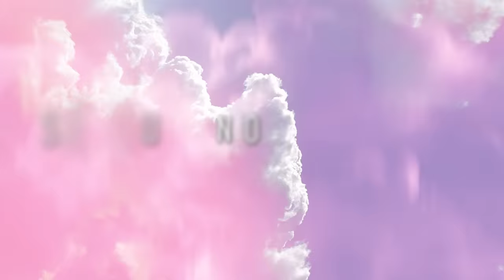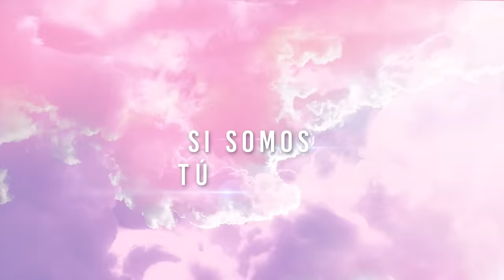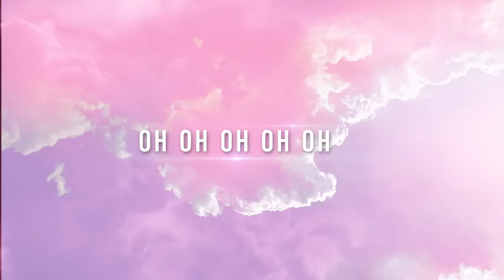Lesslie Polinesia - Un Día soñé | Los Polinesios canción nueva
NUESTROS SNAPCHATS:
lessliepolinesi
ppteamrafa

NUESTROS SNAPCHATS:
lessliepolinesi
ppteamrafa

NUESTROS SNAPCHATS:
lessliepolinesi
ppteamrafa
karenpoli